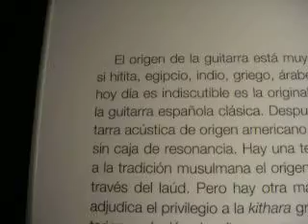HOTZGAILUA en EXPO VITORIA ( parte nº 15 )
Historia guitarra española, fotos en TU.TV más hotzgailua.blogspot.com   AÚPA ESTUDIANTES.